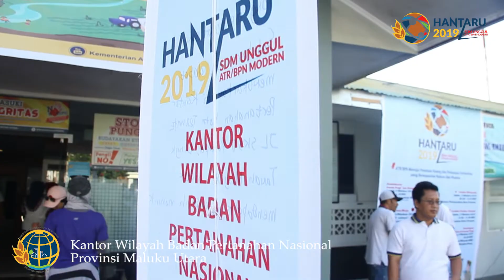Hari Agraria dan Tata Ruang Nasional Tahun 2019 (HANTARU) Kanwil BPN Maluku Utara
Jum'at 4 Oktober 2019, Hari Pertama Pekan Olahraga dalam rangka Hari Agraria dan Tata Ruang tahun 2019 dilaksanakan. Terdapat beberapa kegiatan yang dilaksanakan, diantaranya Senam Pagi , Donor Darah , Lomba Tenis Meja , Lomba Ibu dan Anak , Lomba Catur dan Lomba Domino.